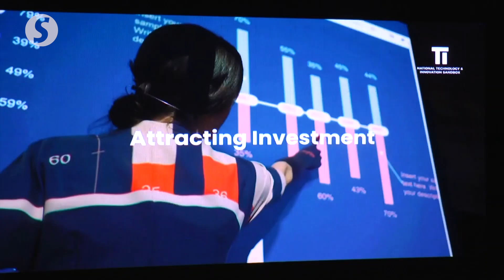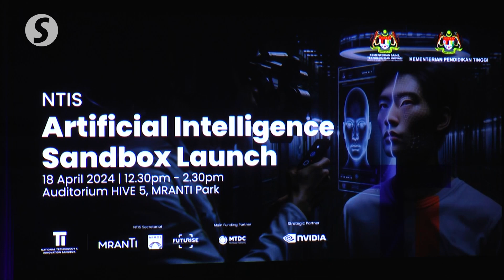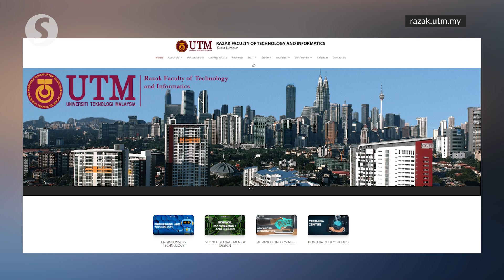AI Sandbox programme expected to create 900 startups and 13,000 new talents by 2026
The newly launched Artificial Intelligence (AI) Sandbox Pilot Programme is expected to create up to 900 AI startups and 13,000 new talents by 2026, according to Science, Technology, and Innovation Minister Chang Lih Kang.

The strategic collaboration between the ministry, the Higher Education Ministry, and NVIDIA aims to drive Malaysia's transition into a knowledge-based economy, fueled by AI innovation.